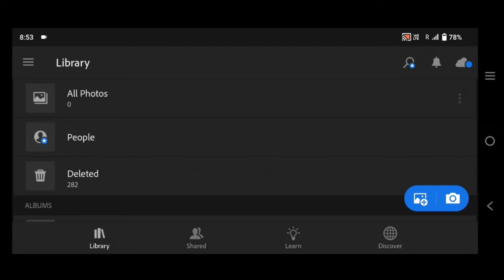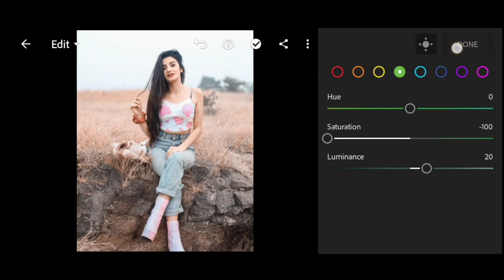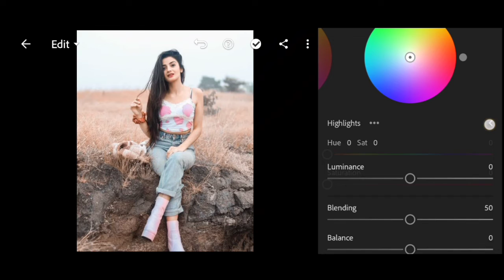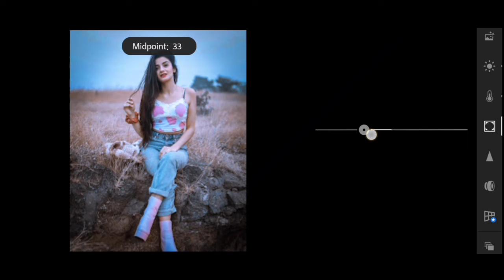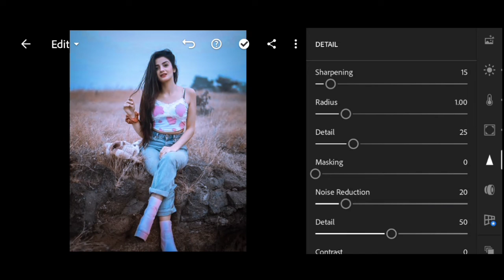Lightroom Blue And Grey Tone Photo Editing // Lightroom Photo Editing // Maji Art Tips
.Edit Your Photo With Maji Art Tips.

dark blue and orange tone lightroom photo editing
lightroom photo editing in mobile
lightroom presets
lightroom tutorial
lightroom
orange and dark blue tone lightroom photo editing
tutorial lightroom
lr editing
Lightroom photo editing
Lightroom editing

Background Music
Credit